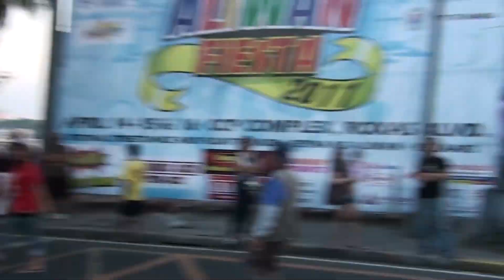Candaba's Ibon Ebon at the Aliwan Festival in Manila.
This was the second time Ibon Ebon participated in the Aliwan national street dancing competition.